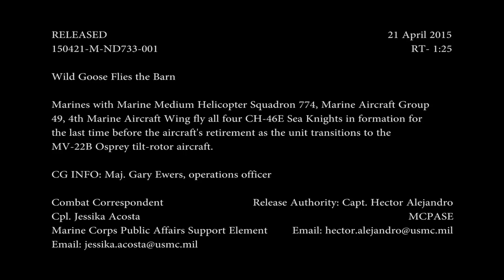Final CH-46E Sea Knight flight marks transition to MV-22B Osprey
Marines from Marine Medium Helicopter Squadron 774, Marine Aircraft Group 49, 4th Marine Aircraft Wing, commemorate the final flight of their CH-46E Sea Knight helicopters in Norfolk, Va., on April 21, 2015. As the squadron transitions to the MV-22B Osprey, this formation flight honors the legacy and service of the Sea Knight before its retirement after decades of military service.